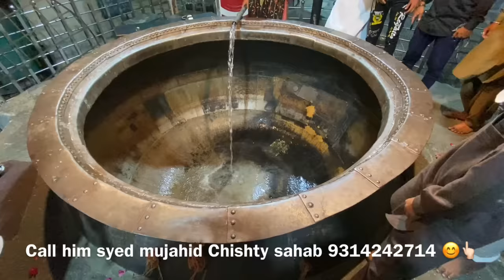Ajmer sharif dargah dunia ki sabse badi deg kis tarah banai jati hai or lunger kab milta hai time 😍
Follow me Instagram mr khan Ajmer I’d 😊👆🏻